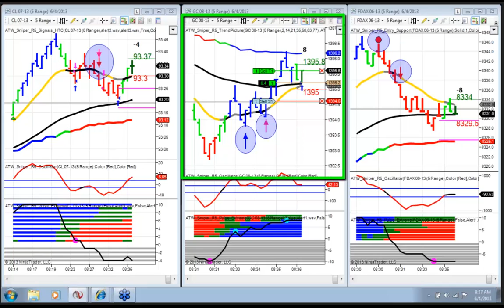2013-06-04 Sniper Trade Room Live Trade #2 WIN GC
live trades Sniper Scalping System Day Trading TF, FDAX, CL, GC, NQ, 6E, YM, ES